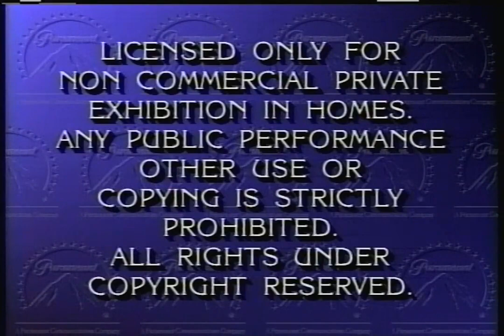Paramount Feature Presentation (S-VHS; 1991)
Description: From the beginning of an S-VHS release of Ghost.